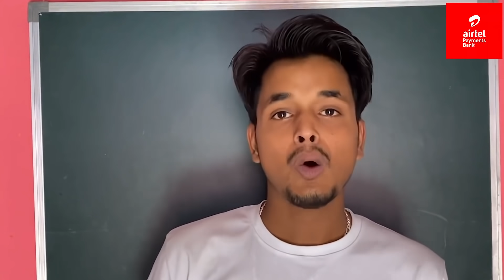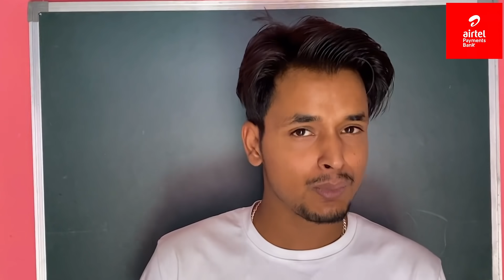How to Save Money from Frauds using Airtel Payments Bank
I always like to manage my finances be it paying bills on time, keeping a track of my savings and expenditures or anything else. And just like this, I like to make sure to keep my money safe by not risking my main account for daily transactions. All because I use @AirtelPaymentsBankIN account for all my day to day transactions, because it comes with the security of AirtelSafePay where no money leaves my account without my approval.

You too make sure to not risk your main account. Download the airtelThanks App today and for daily payments open the AirtelPaymentsBank account from the comfort of your home, with just a simple video call.

personal msg or on any other social media platform or channel like twitter, telegram, facebook etc. Please
don't Trust. As we do not ask for money and never personal message ( Hamari sab services free hai ) and
we do not have any group and are not associated with any community of crypto. If anyone tells you that we
are associated with them or ask money using our name BE1 or Kaise Help is a scammer. So be alert
and safe ! NEVER TRUST ANYONE WHO ASK FOR MONEY.